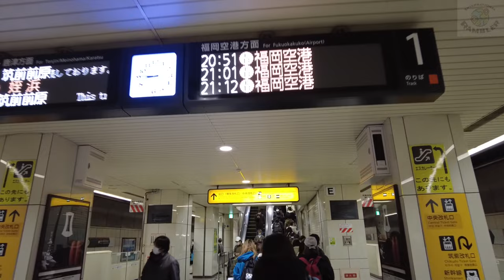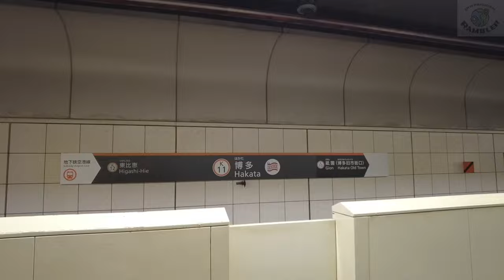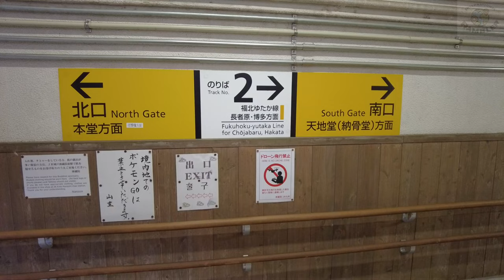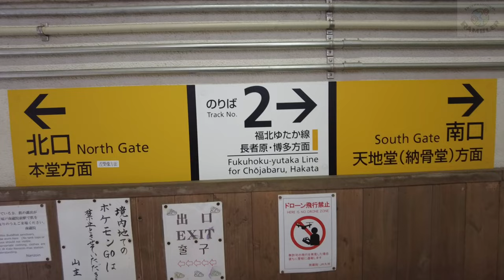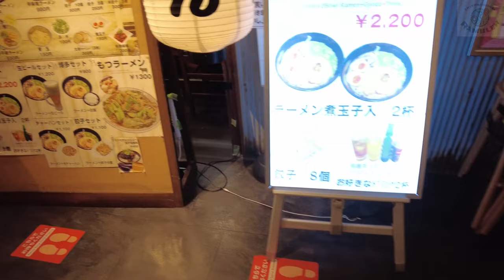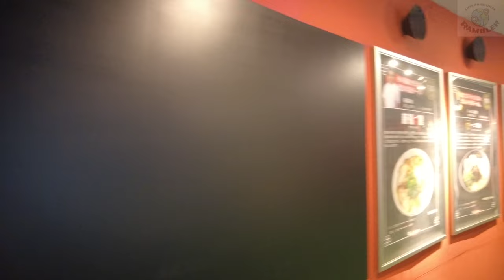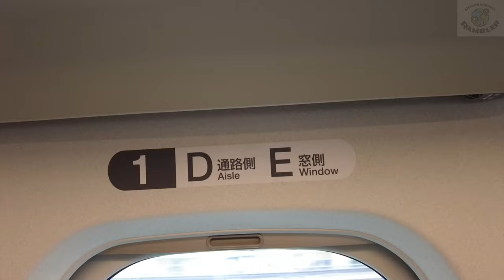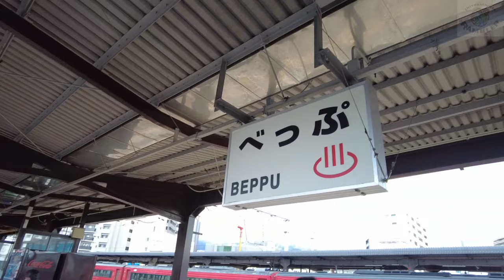🇯🇵 The Eternal Ramen of Fukuoka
A taste of Japan's Tonkotsu ramen at its birthplace to eat Ramen at local ramen shop, Ramen Stadium, visit Nanzoin Temple and ride the Shinkansen Nozomi going to Beppu.

(I hope you understand some of the subtitles may be misspelled or inaccurate, I use google translate for my videos. Thank you for your understanding.)